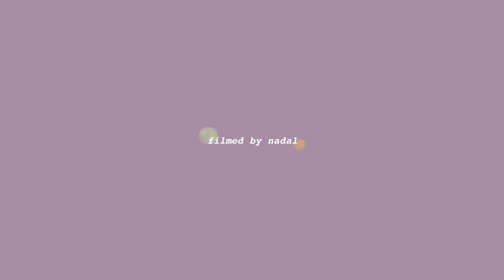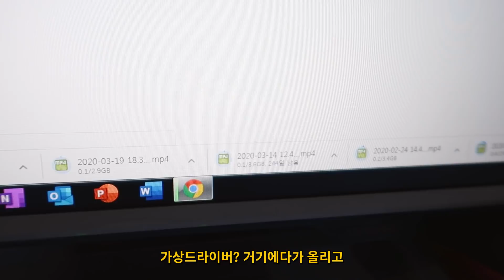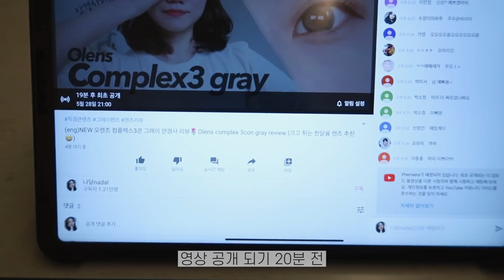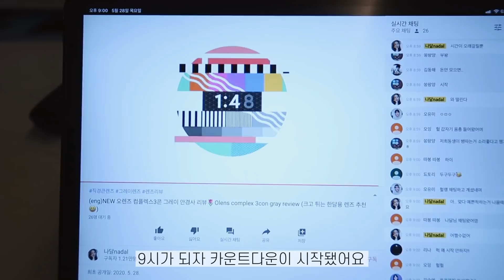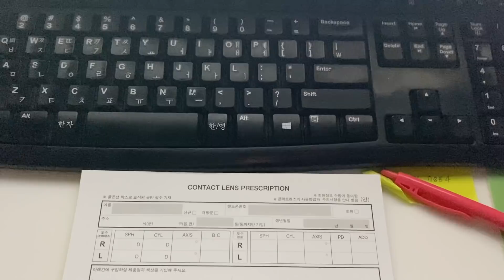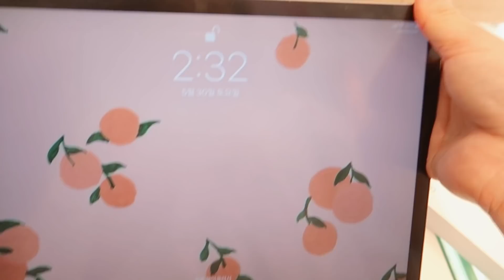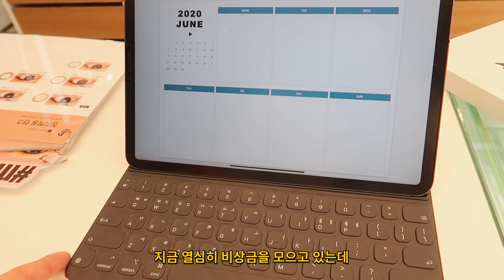𝗩𝗹𝗼𝗴. 최초공개 처음 해본 날, 렌즈 관련 무작위 Q&A / 와플기계로 스팸 눌러먹기 / 아이패드 스마트 키보드 폴리오 중고거래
안녕하세요:)
원래 어제 업로드 하려고 했는데, 일정상 늦어져서 오늘 올려보아요!
이번주도 화이팅입니다💛